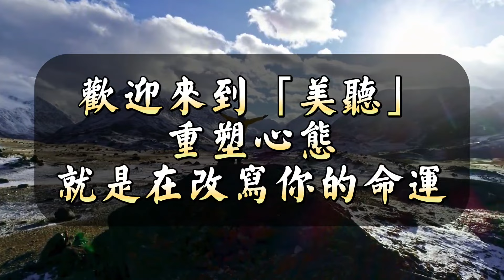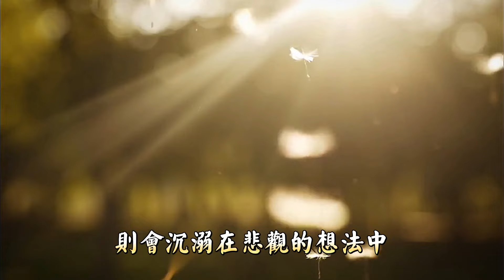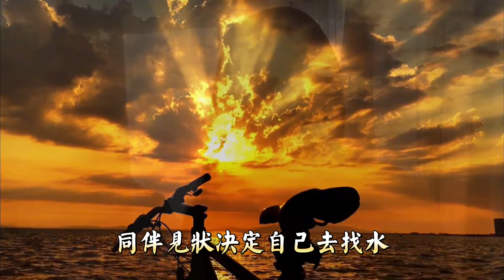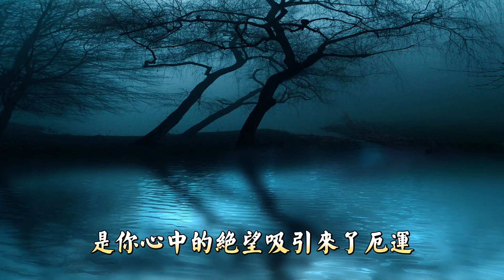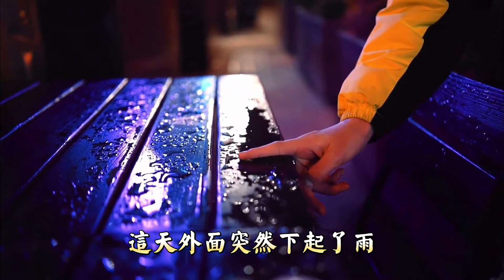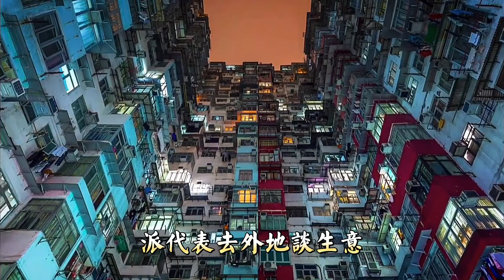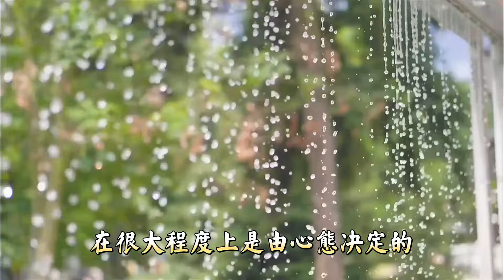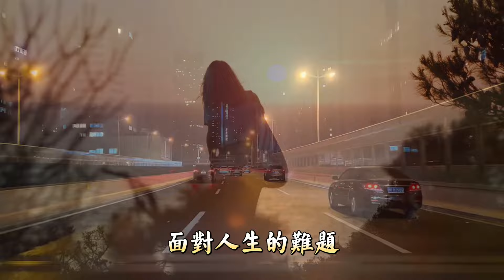換個好心態，好運也會被吸引而來。重塑心態，就是在改寫你的命運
美國演說家海利曾做過一項調查。

他發現，美國的合法移民成為百萬富翁的機率，是本地人的4倍，不論男女和種族，無一例外。

是什麼造成了這種差距呢？

原來，這些移民剛來美國時，只是抱著得過且過的心態想混日子。

但來了之後發現，報紙上到處都是徵才廣告，連最低薪資比起其他國家也已經是最高。

於是他們一掃之前的頹喪，積極地投入工作。

心態上的轉變，也讓他們成功的機率不斷增加，最後改寫了自己的命運。

西方有句名言：“成功與否並不取決於我們是誰，而取決於我們持有怎樣的態度。”

人的命運往往是由心境決定的。

換個心態，其實就是在改命。